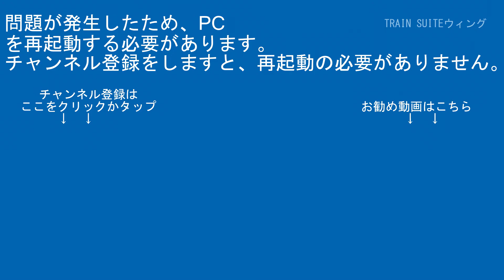埼京線E233系7000番台ﾊｴ118編成JA17浮間舟渡駅大宮方面【はやぶさ物語】CX420